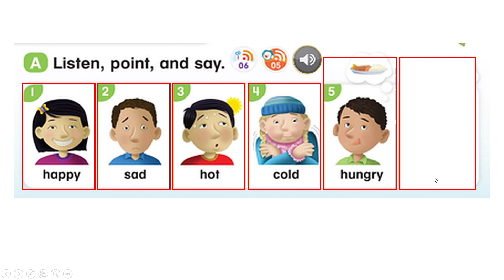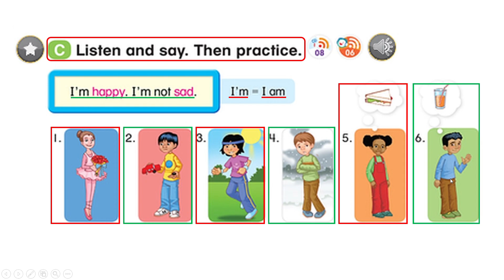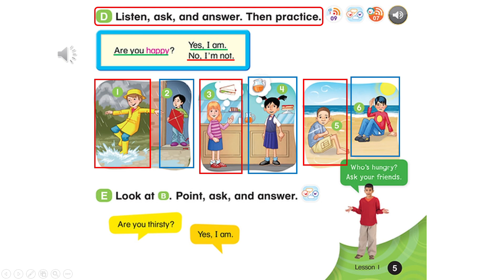Everybody Up 2 - Unit 1 - Lesson 1